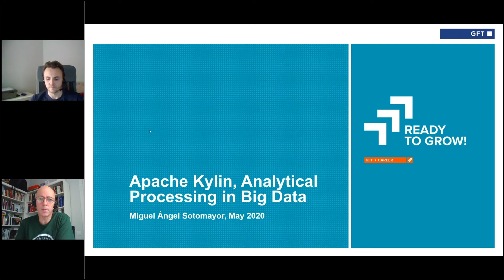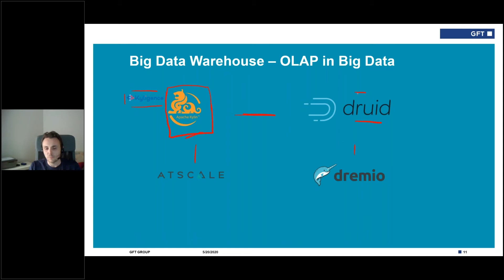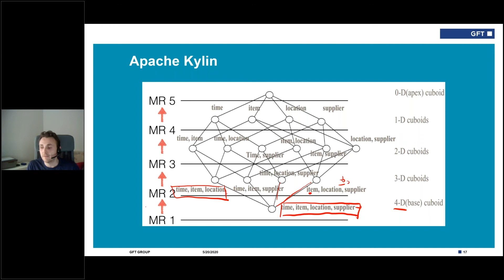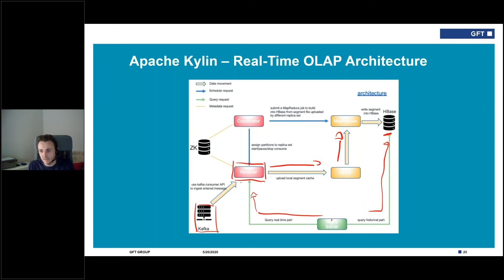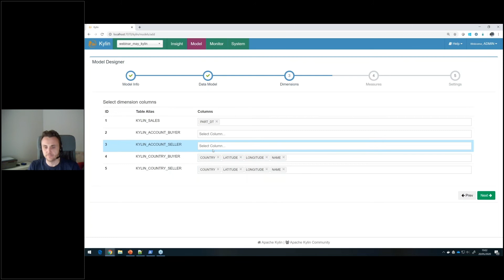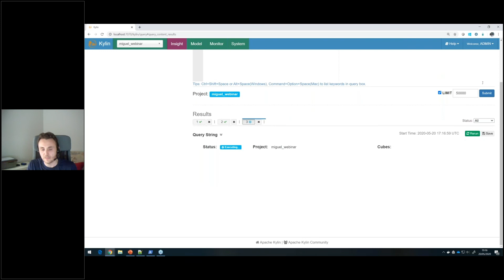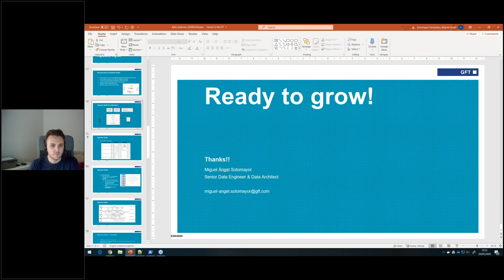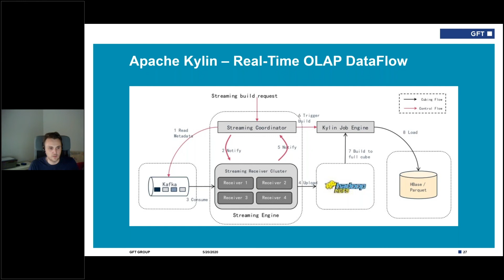Webinar: Apache Kylin, Analytical Processing in Big Data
En esta sesión nos adentraremos en el mundo OLAP aplicado a Big Data. Vemos el funcionamiento interno de Apache Kylin, y cómo nos podría ayudar a realizar consultas sub-second de terabytes de información.

También hacemos una demostración de cómo construir un cubo OLAP, tanto en Batch como en Streaming, usando Apache Kylin.